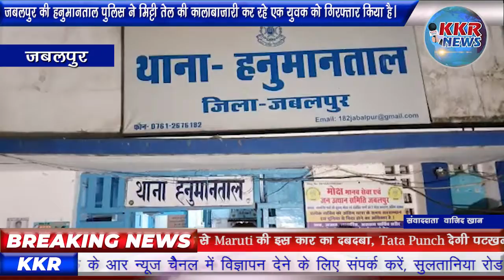जबलपुर की हनुमानताल पुलिस ने मिट्टी तेल की कालाबाजारी कर रहे एक युवक को गिरफ्तार किया है।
जबलपुर की हनुमानताल पुलिस ने मिट्टी तेल की कालाबाजारी कर रहे एक युवक को गिरफ्तार किया है। दरअसल मुखबिर से मिली खबर के बाद पुलिस ने मोतीनाला इलाके युवक को पकड़ा। थाना प्रभारी हनुमान ताल उमेश गुलानी ने बताया कि आरोपी के पास से चालिस लीटर अवैध कैरोसिन बरामद हुआ है। पुलिस ने मामला कायम कर कालाबाजारी में लिप्त आरोपी की एक्टीवा भी जब्त कर ली है।

बाइट...उमेश गोलानी. टी आई...हनुमानताल थाना